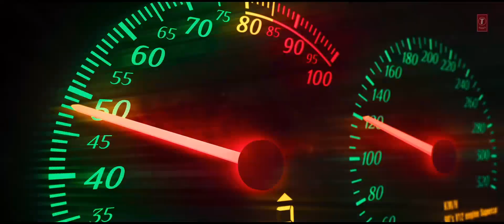GOAT TRAILER RECREATION (தமிழ்)🔥🔥✨ (ZERO BUDGET)